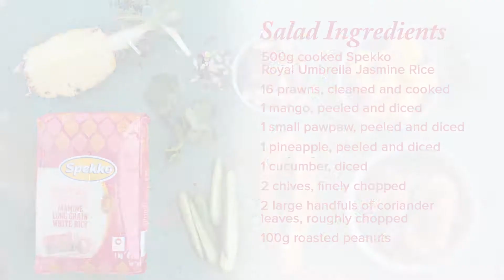Luxury prawn and rice salad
Try this luxurious prawn and rice salad made with Spekko rice!